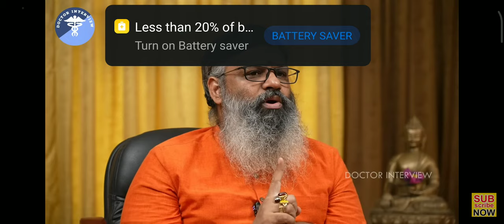உடல் சோர்வை பற்றி..கௌதமன் டாக்டர்